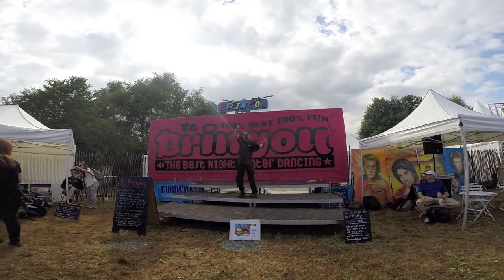Le Bringou, la plus petite discothèque du monde !